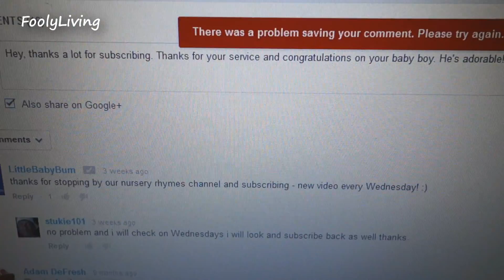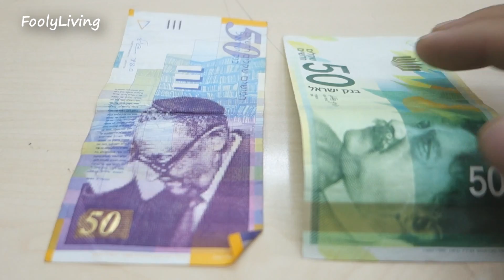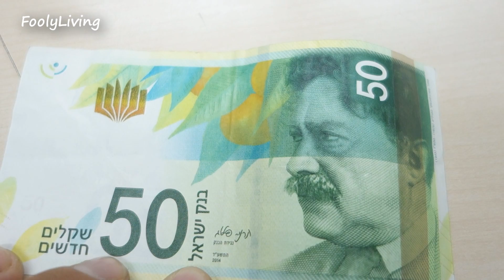YOUNGEST ENGINEER EVER! - November 4, 2014 - FoolyLiving Daily Vlog